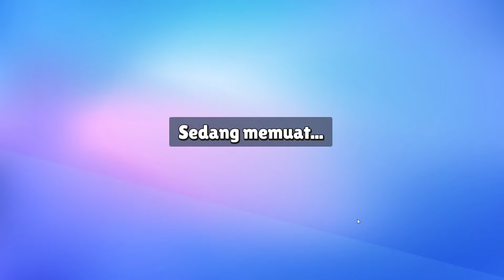Lasernya Panas - Stumble Guys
Jangan Lupa Susbcribe, Like, dan Share